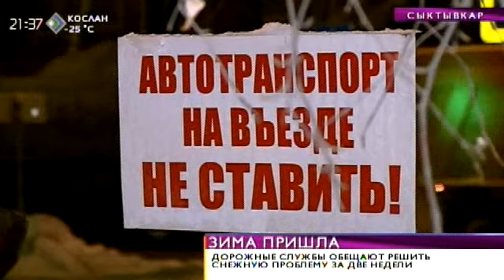Время новостей. Дорожные службы обещают решить снежную проблему за 2 недели. 14 января 2015